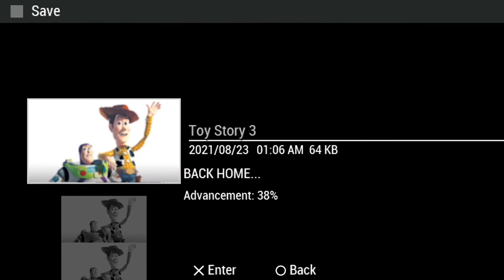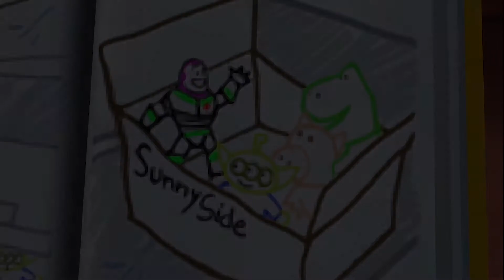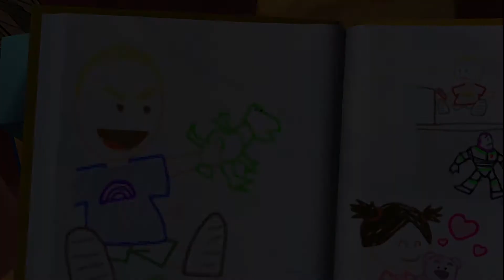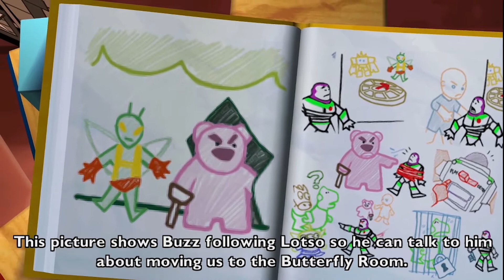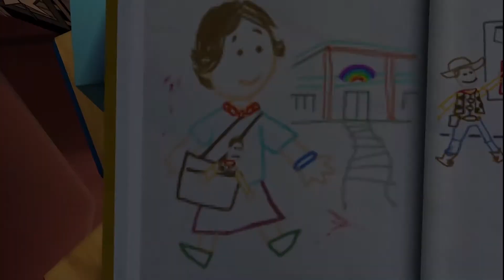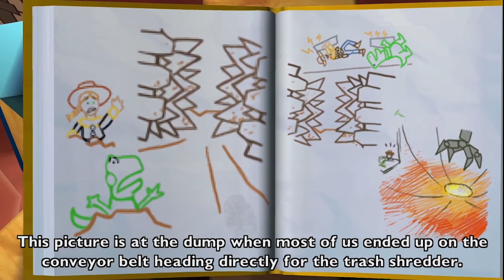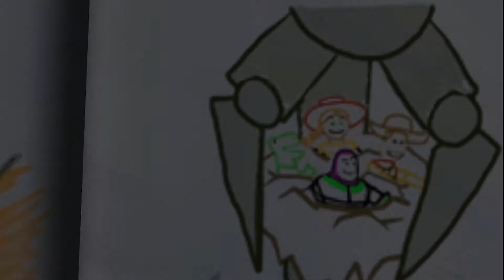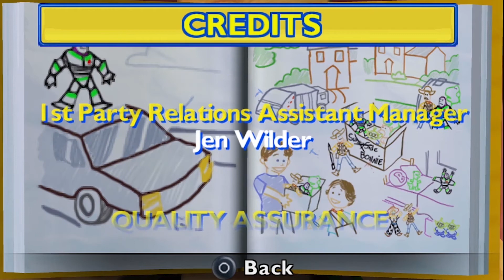PSP | TOY STORY 3 (STORY MODE)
Toy Story 3 (also known as Toy Story 3: The Video Game) is a platform game developed by Avalanche Software and published by Disney Interactive Studios. It is loosely based on the 2010 film of the same name. It was released in June 2010 for PlayStation 3, Xbox 360, Wii, Windows, and Mac OS X. A Nintendo DS version was developed by n-Space, while Disney Mobile Studios developed and published an iOS game based on the film. Another version was developed by Asobo Studio and released for PlayStation 2 and PlayStation Portable.
By February 2008, Disney and Pixar had rejected THQ's pitch to develop the film's video game adaptation, choosing instead to have it developed by Disney's Avalanche Software. A 10-person team from Pixar aided Avalanche in developing the game. Most of the voice cast from the film reprised their characters for the game. Toy Story 3 includes a story mode that loosely recreates the film's events, and the Toy Box mode, consisting of a western town that can be freely roamed and customized by the player. The game was well received by critics, particularly for its Toy Box mode. The game was a top-seller in the UK.
Toy Story 3: The Video Game is based on the film. Sheriff Woody, Buzz Lightyear, Jessie, and others are among toys who previously belonged to a boy named Andy. Now 17 years old, Andy has donated his toys to a girl named Bonnie before leaving for college. Three of Andy's toys – Hamm, Rex and Slinky Dog – tell Bonnie's original toys about an adventure they had prior to being donated to Bonnie. Andy's toys explain that they were donated to the Sunnyside Daycare center, run by a friendly stuffed bear named Lotso. The toys later learn that Sunnyside is a toy prison run by Lotso, who turns out to be a disgruntled ruler of the daycare toys. Andy's toys escape through a trash chute and wind up in a garbage truck, which takes them to a landfill, where they are about to be destroyed by a trash shredder. In the PlayStation 2 (PS2) and PlayStation Portable (PSP) versions, the toys are saved by Andy's Alien toys (like in the film). In the other versions, it is Woody, Buzz and Jessie who save the other toys. In addition, the PS2 and PSP versions feature only Rex telling the story, through drawings that he has created.